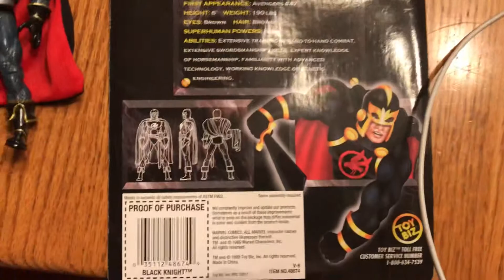RARE 90’s MARVEL Black Knight ToyBiz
New marvel ToyBiz Figure Black Knight!